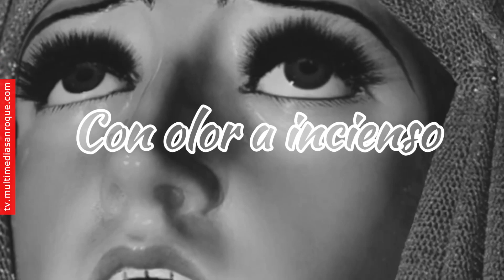CON OLOR A INCIENSO MARTES SANTO 1ª PARTE 26 MARZO 2024